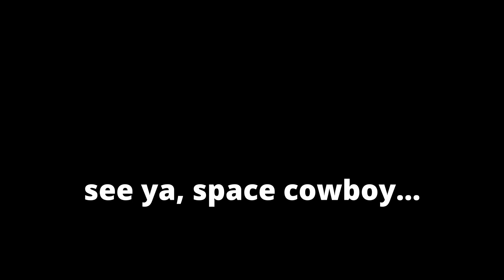Stardew Valley 1.6 | Spring 2 Highlights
The playthrough gets slightly more unhinged, and the Cursed Mannequin makes her first appearance.

Full playthrough is in the VODs playlist on my channel.

Check out my twitch channel, where I record all my videos